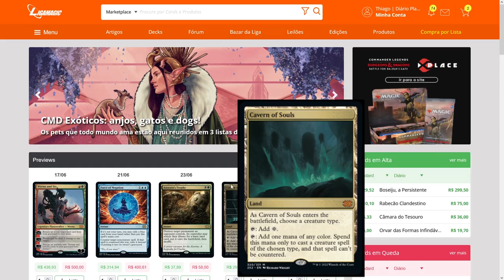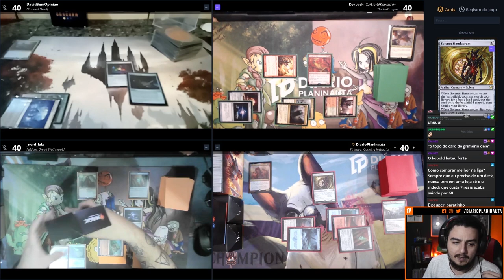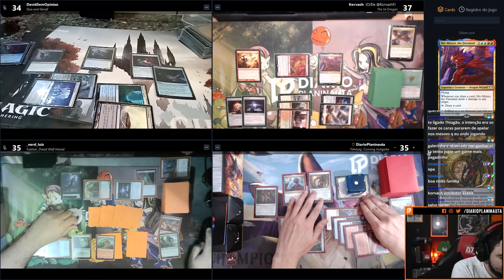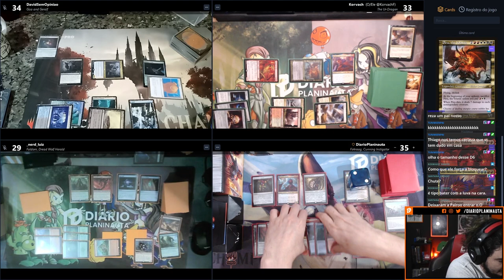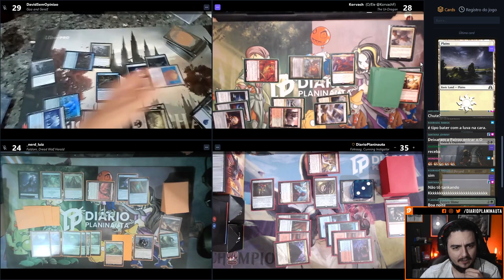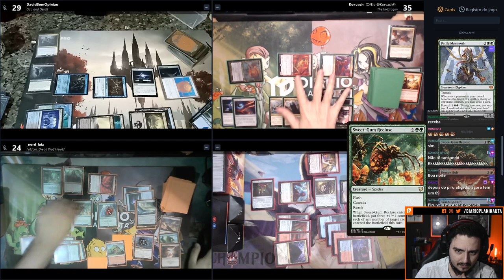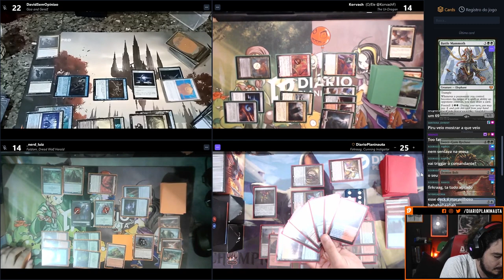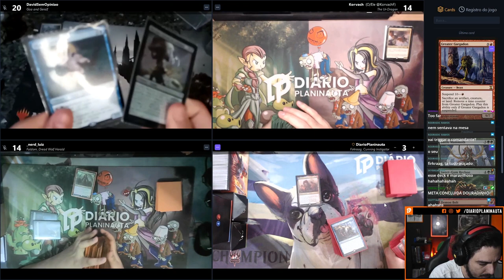[GAMEPLAY] COMMANDER BALDUR'S GATE: FIRKRAAG, CUNNING INSTIGATOR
Gameplay Físico de Commander com o deck Draconic Dissent, do Firkraag Cunning Instigator.